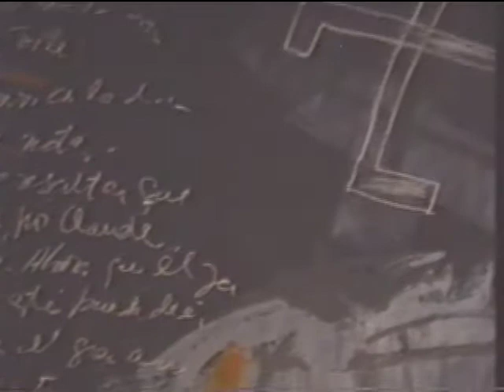La Piaf - Parte 1